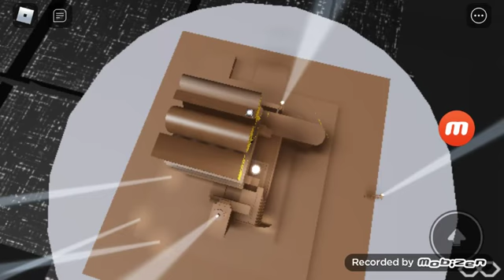Fox Star⭐ Studios Logo Roblox (2008)